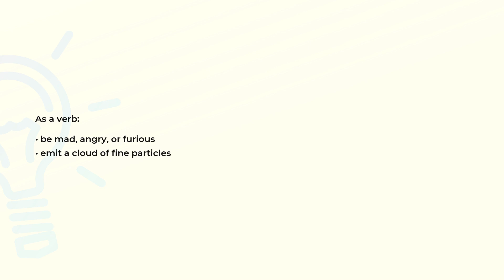What is the meaning of the word FUME?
Definition and spelling of the word FUME.

(00:00) Intro
(00:07) As a verb
(00:17) Spelling

As a verb (00:07):
• be mad, angry, or furious
• emit a cloud of fine particles